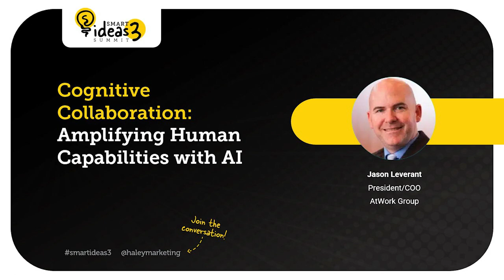Cognitive Collaboration Amplifying Human Capabilities with AI